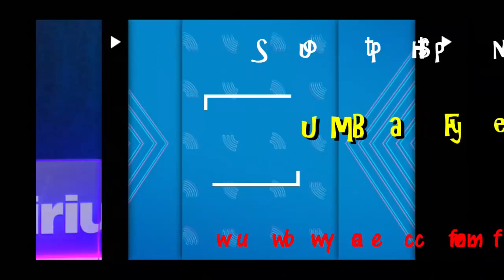Joe Bonamassa - Chicken Soup & Diet Coke (w/Eddie Trunk) Aug.1st, 2023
In this segment, Joe talks about his love for Chicken Soup & Diet Coke